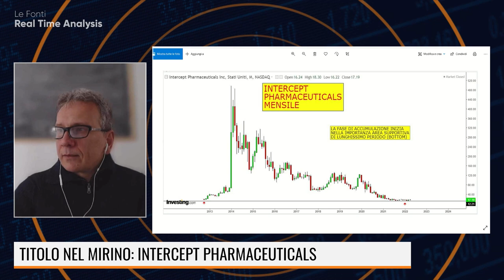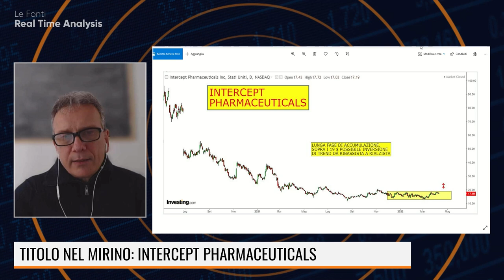TITOLO NEL MIRINO: INTERCEPT PHARMACEUTICALS